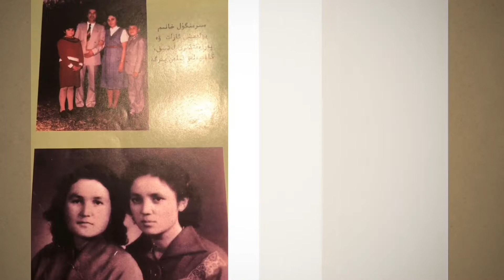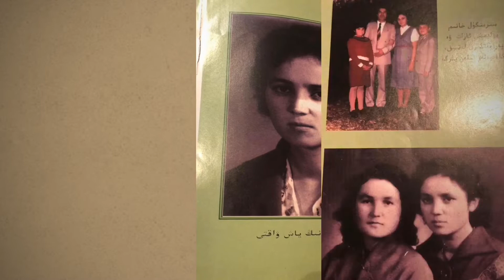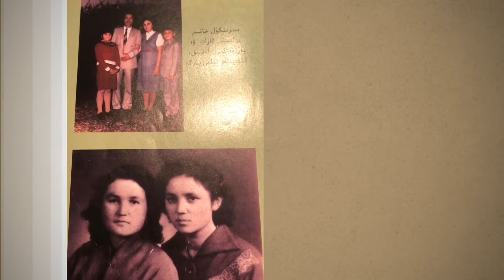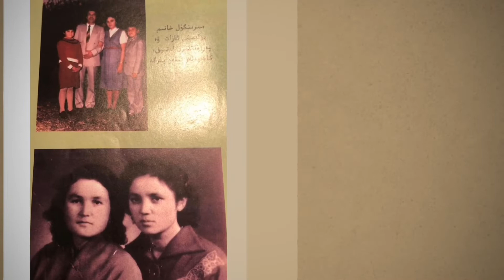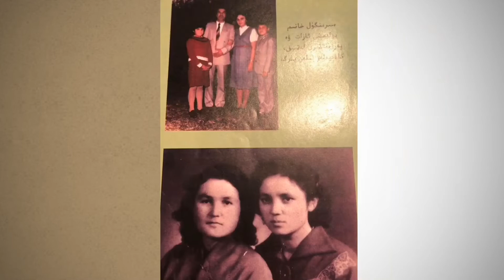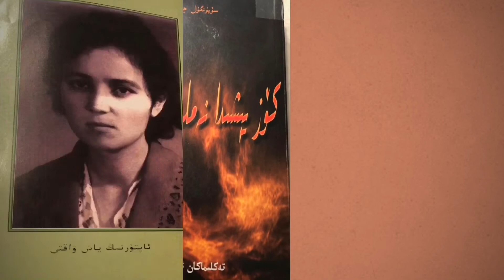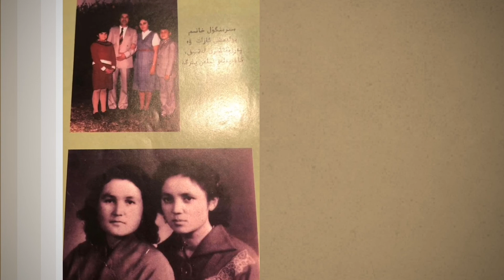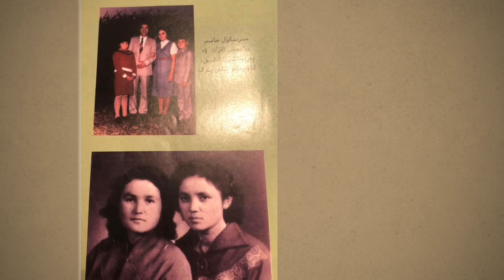Köz Yëshida Nemlengen Zëmin 36-Axirqi qismi / Biografik ochérik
Kitab Elish Menbesi:

English: The Land Drenched in Tears

Uyghurche: Köz Yëshida Nemlengen Zëmin

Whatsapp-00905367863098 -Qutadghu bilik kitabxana